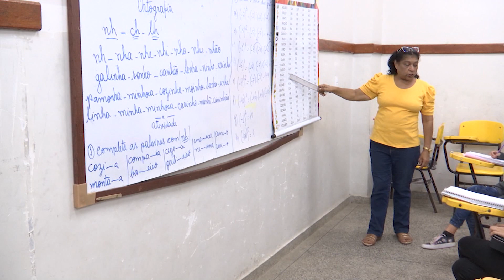PL propõe protocolo de combate à discriminação racial nas escolas do Amazonas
Reportagem: Adriana Araújo